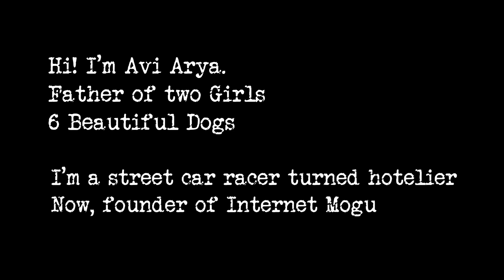How to grow your business through video marketing | The next level marketing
Hi, My Name is Avi Arya father of two girls and 6 dogs, husband to a superwoman, a streetcar racer turned hotelier turned Social Media Marketer and founder of Internet Moguls. In this video I will tell you How video can help you in business growth. You know you can leverage videos to grow your business and brand at 10X speed without traveling you can easily get sales, meet customer, grow business
I used these videos to grow my digital marketing agency from 4 to 225 people in 10 years and work for over 700 clients across 100 countries

LEARN ZERO COST BRANDING?

to register for our FREE WEBINAR on which I will teach you methods to grow your brand and business through videos